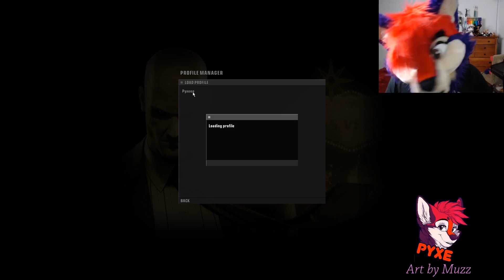Death is too much | Hitfur Blood Money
We're on the first official map called "A vintage year" anddddd let's see how we do.

Another furry video we have, yeh?